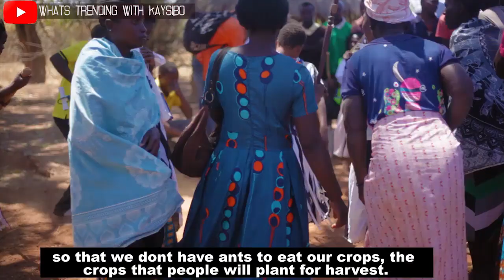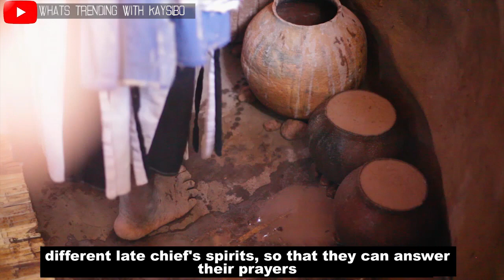Dantho Zambian Traditional ceremony practiced by the Chikunda people full documentary.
Dantho Traditional Ceremony. Directed and produced by Lawrence Mwamba, this film takes a deep dive into one of Zambia's traditional ceremonies, the Dantho, which is practiced among the Chikunda people of Luangwa district.

Captured by: Lawrence Mwamba
Production house: Musinje Films
Copyright (c)2020

I would love to bring you content from the remotest parts of  the Zambia. How ever, I need your help financially to get the job done. call me or email me if you feel compelled to help me achieve my vision of documenting traditional cultural dances from all parts of the country.